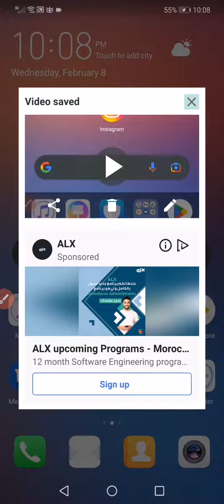Instagram story 1s second Problem how to fix Instagram 1s second problem Instagram story problem fix